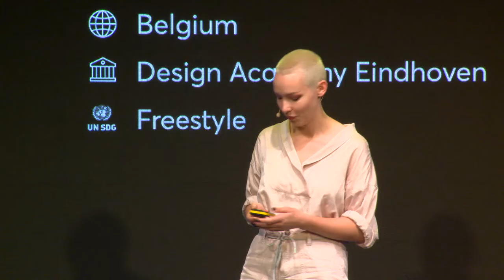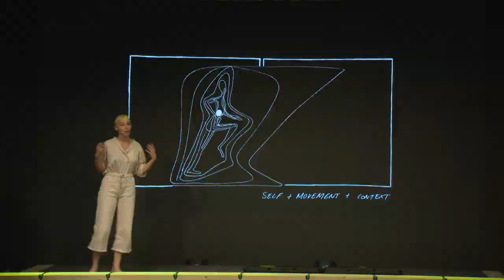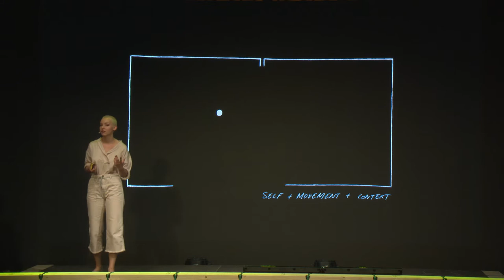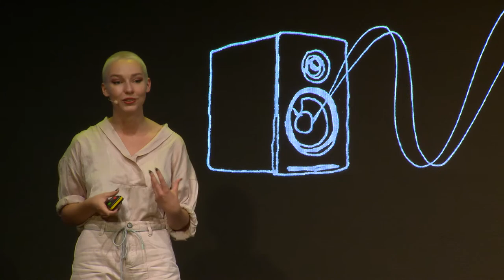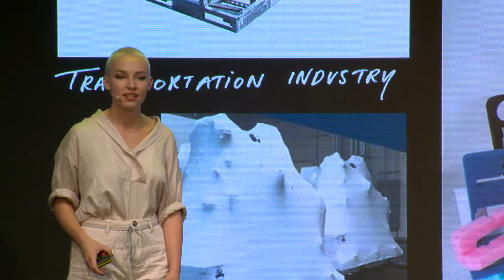Ines De Peuter explores how streetwear can provide a sense of safety and protection || antenna 2018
Ines De Peuter Is a Belgian designer based in Portland. Having graduated from Design Academy Eindhoven and working for Adidas, Ines explores the intersection of fashion and identity through an interdisciplinary lens. By playing with the borders of the internal and external self,
De Peuter’s work positions itself as the translator between the two, while pulling inspiration and critical thought from the contemporary world around her.